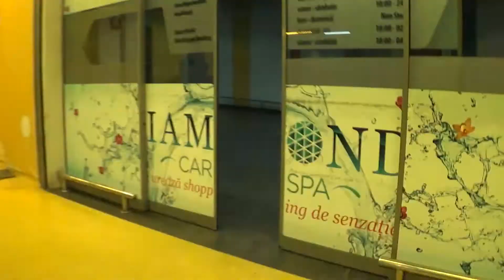700 de duble - Vlog 86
Va astept in fiecare zi cu vlog-uri interesante